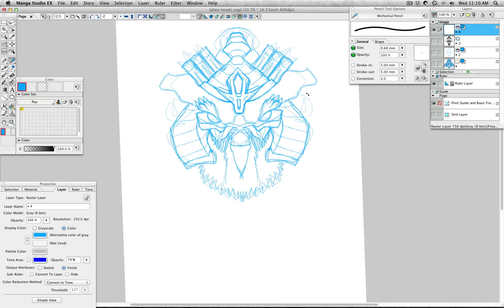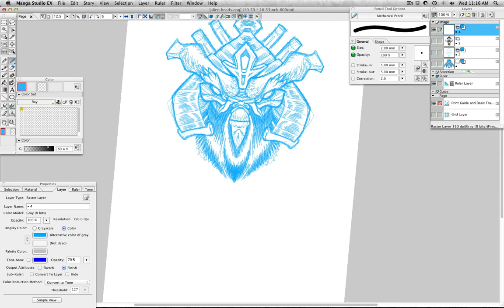Samuralien Pencils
This is a digital pencil sketch that started with a randomly drawn shape. I often scribble a random silhouette and use that as a base for tinkering.